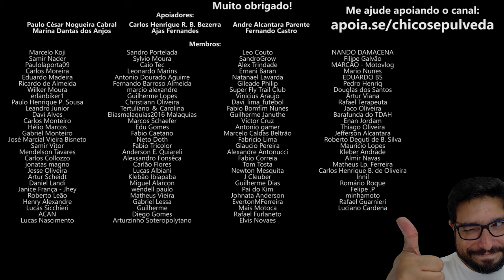Dafra Cruisym 300 ou Yamaha XMax 250? Honda PCX ou Yamaha NMax?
🔹Seja membro deste canal:
🔹Faça uma doação em Bitcoin ou Ethereum:
BTC: bc1ql5esj3ctne5gv9mqg54j4gsns280fpu3jfxqjm
ETH: 0x16be8dc1D7f74c1CB2AA2e02089EA5f5fd168bc3